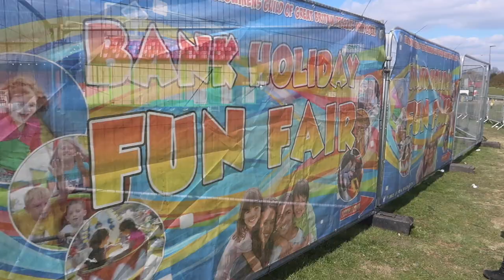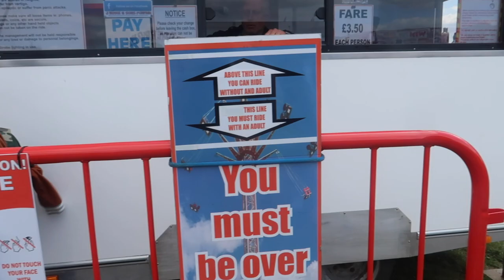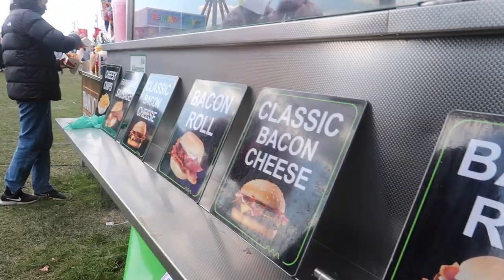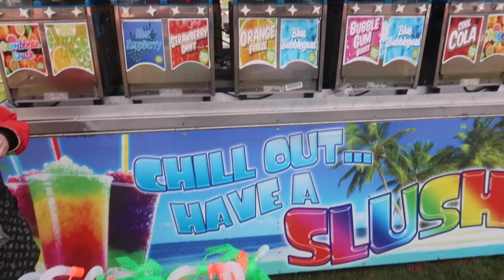FUNFAIR PARK Weekend vlog”A day at the funfair 🎡🎠FUN ACTIVITY WITH THE FAMILY